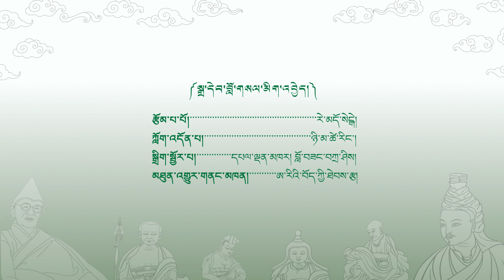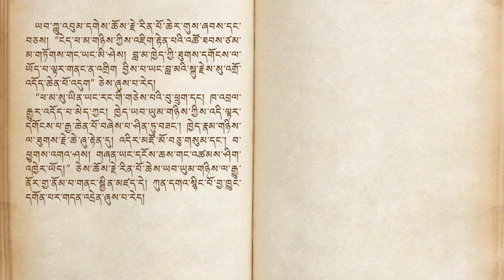རྗེ་ཙོང་ཁ་པ་བློ་བཟང་གྲགས་པ། ལེའུ། ༢ Je TsonKhapa Lobsang Drakpa. Episode 2